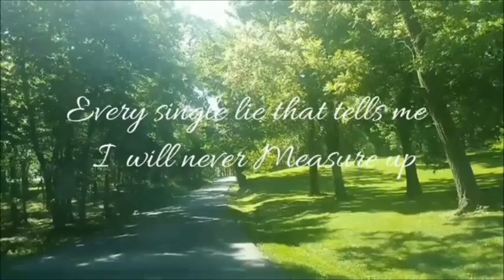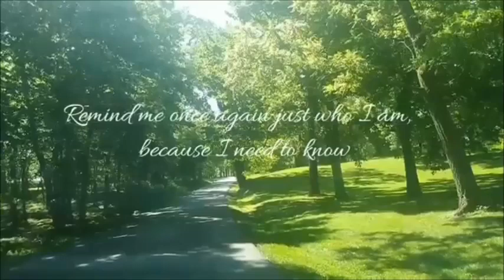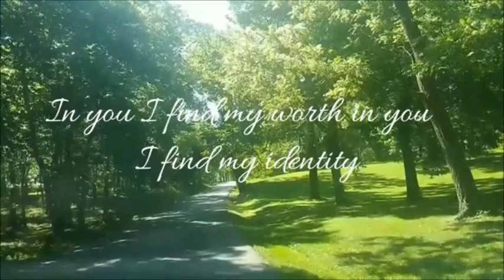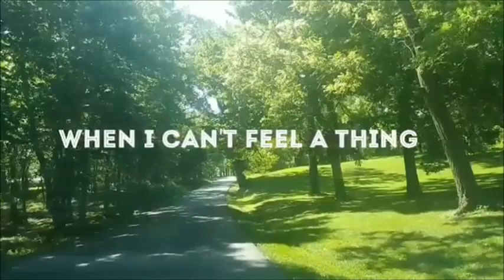You Say by Lauren Daigle lyrics video violin & piano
Произведение «You Say by Lauren Daigle lyrics video violin & piano» созданное автором по имени JV Yah, публикуется на условиях лицензии Creative Commons «Attribution» («Атрибуция») 4.0 Всемирная.

And when I don't belong, oh You say I am Yours
And I believe, oh I believe
What You say of me
I believe

In You I find my worth, in You I find my identity, o-ooh

You have every failure God, and You'll have every victory, o-ooh

When I don't belong, oh You say I am Yours
I believe